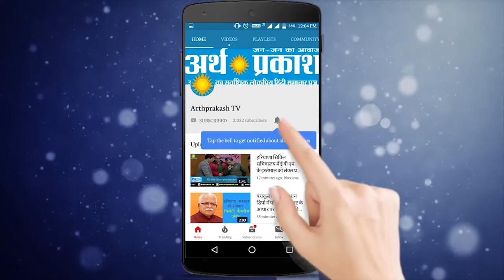Chandigarh : देखिये कांग्रेस नेता कंग ने बताया किरण खेर को किसने काम करने नहीं दिया !!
देखिये कांग्रेस नेता कंग ने बताया किरण खेर को किसने काम करने नहीं दिया !!